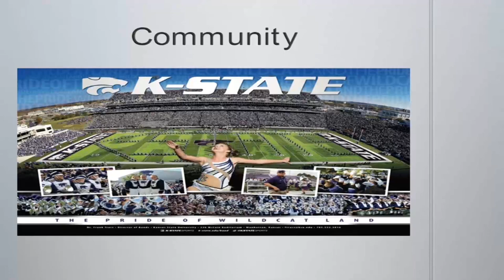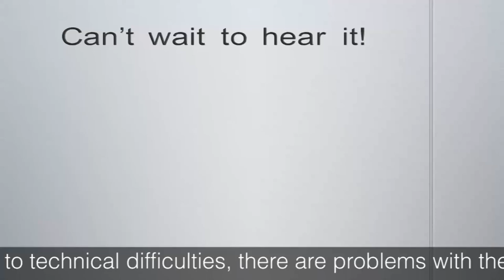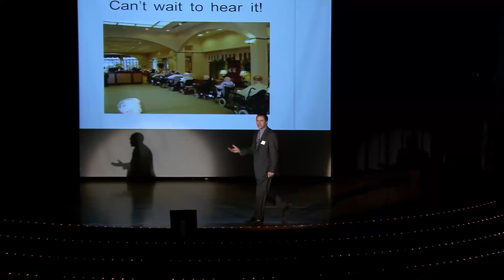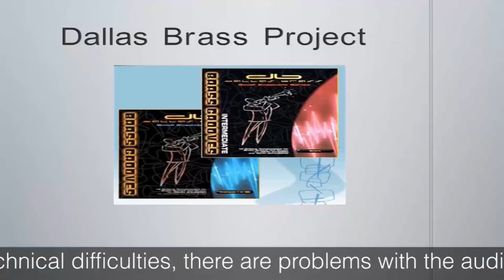SPOTLIGHT K-State - Phil Payne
"About the Music" - Phil Payne describes the music and affect of music at the SPOTLIGHT K-State event held March 6, 2013 at Forum Hall on the Kansas State University campus.

NOTE: Audio quality is below average in this clip due to technical issues, but is corrected in the remainder of the SPOTLIGHT K-State clips.